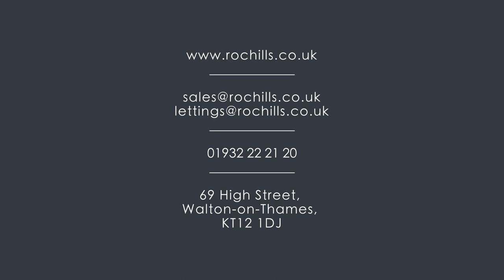Walton-On-Thames Drone Footage.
Ariel view of the Walton-On-Thames area.